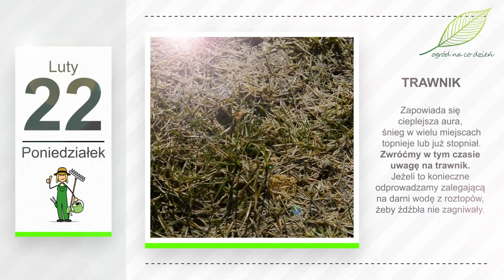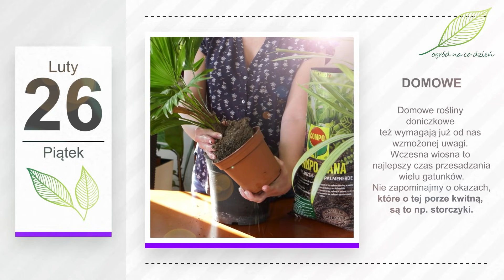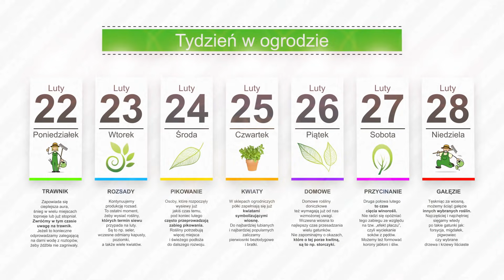Luty w ogrodzie. Kalendarz ogrodnika na 22.02 - 28.02. Prace ogrodnicze w lutym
Zapowiada się cieplejsza aura, śnieg w wielu miejscach topnieje lub już stopniał. Zwróćmy w tym czasie uwagę na trawnik. Jeżeli to konieczne odprowadzamy zalegającą na darni wodę z roztopów, żeby źdźbła nie zagniwały. Możemy np. nakłuć ją w tych miejscach widłami, żeby ułatwić wsiąkanie.
Kontynuujemy produkcję rozsad. To ostatni moment, żeby wysiać rośliny, których termin siewu przypada na luty. Są to np. seler, wczesne odmiany kapusty, poziomki, a także wiele kwiatów, np. petunie, niecierpki, lobelie, werbeny czy szałwia błyszcząca.
Osoby, które rozpoczęły już wysiewy jakiś czas temu, pod koniec lutego często przeprowadzają już zabieg pikowania. Rośliny wysiane w płytkim pojemniku, po mniej więcej trzech tygodniach, potrzebują już więcej miejsca i świeżego podłoża do dalszego rozwoju. Wiele z nich można też od tego momentu przenieść w nieco chłodniejsze miejsce. Tak możemy zrobić np. z porem lub sałatą.
W sklepach ogrodniczych półki zapełniają się już kwiatami symbolizującymi wiosnę. Do najbardziej lubianych i najbardziej popularnych zaliczamy pierwiosnki bezłodygowe i bratki. Pamiętajmy, że w domach rośliny te dość szybko przekwitają ze względu na ciepło. Jeżeli jednak zapewnimy im chłodniejsze miejsce, lub wystawimy na zewnątrz, gdy nie ma siarczystych mrozów, będą kolorową i często pachnącą ozdobą przez długi czas. Często aż do czerwca lub nawet dłużej.
Domowe rośliny doniczkowe też wymagają już od nas wzmożonej uwagi. Wczesna wiosna to najlepszy czas przesadzania wielu gatunków. Nie zapominajmy o okazach, które o tej porze kwitną, są to storczyki, a także sępolie, czyli fiołki afrykańskie, cyklameny, czyli fiołki alpejskie, azalie i begonie. Rośliny te potrzebują nawożenia w czasie zawiązywania pąków i kwiatów. Nawóz lub odżywkę należy dobrać odpowiednio do gatunku i wymagań rośliny.
Druga połowa lutego to czas cięcia winorośli. Nie radzi się opóźniać tego zabiegu ze względu na tzw. „efekt płaczu”, czyli wyciekanie soków z pędów. O tej porze w cieplejsze i słoneczne dni możemy też formować korony jabłoni i śliw.  Cięcie zaczynamy od drzew najstarszych. A obcięte gałęzie mogą udekorować nasze wazony w domach.
Z resztą nie tylko gałęzie drzew owocowych. Tęskniąc za wiosną, możemy ściąć gałęzie innych wybranych drzew lub krzewów. Najczęściej i najchętniej sięgamy wtedy po takie gatunki jak: forsycja, migdałek, pigwowiec czy wybrane drzewa i krzewy liściaste, np. ozdobny z kory dereń, wierzba czy poczciwa brzoza. Po 2-3 tygodniach gałęzie te, umieszczone w wodzie, zakwitną lub obsypią się zielonymi liśćmi. Będzie to niewielka, ale przyjemna dla oka namiastka wiosny w wazonie.
Na kolejny „Tydzień w Ogrodzie” zapraszamy za tydzień.